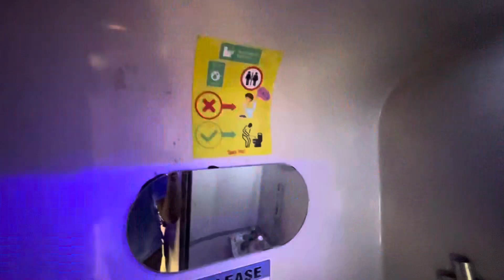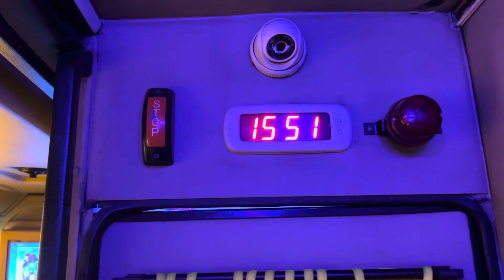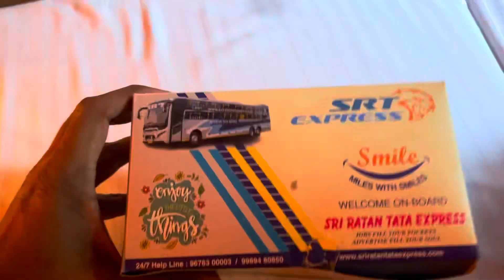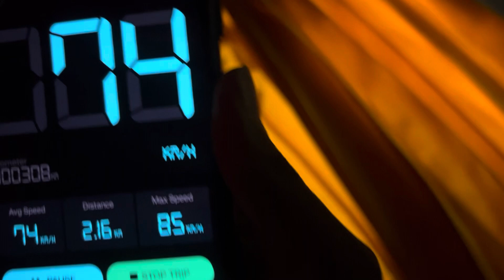My first Busjourney vlog in Sri Ratan-Tata travels from vishakapatnam to Bengaluru